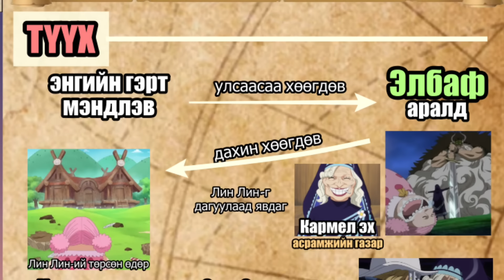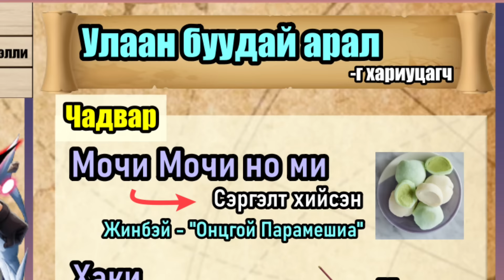【Уан Пийс】ТОМ ЭЭЖ далайн дээрэмчид танилцуулга